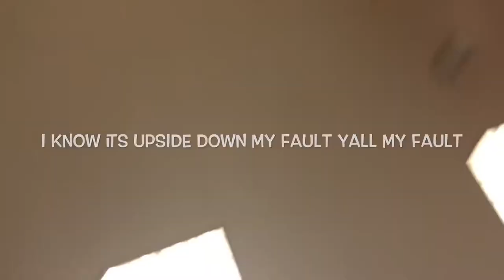WE SPENT OVER 500 DOLLARS AT THE MALL!!!!